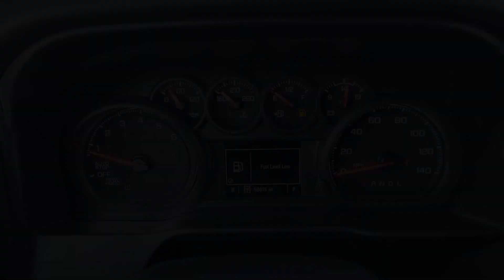2021 Chevrolet Silverado 1500 Indianola, Norwalk, Carlisle, Des Moines, New Virginia, IA F4769A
Summit White Used 2021 Chevrolet Silverado 1500 Custom available in Indianola, Iowa at DeYarman Ford. Servicing the Norwalk, Carlisle, Des Moines, New Virginia, IA area.

2406 N. Jefferson Way

Certified. CARFAX One-Owner. Clean CARFAX. Recent Arrival! Summit White 2021 Chevrolet Silverado 1500 Custom 4WD 8-Speed Automatic 2.7L TurbobrCOME IN AND EXPERIENCE THE DEYARMAN DIFFERENCE!  OUR CORE VALUES OF TRUST, HONESTY, INTEGRITY AND HARDWORK HAVE PREPARED US TO EXCEED YOUR EXPECTATIONS NOT JUST DURING THE PURCHASE, BUT THROUGHOUT YOUR ENTIRE OWNERSHIP EXPERIENCE!  brCertification Program Details: DEYARMAN CERTIFIED USED 12 MONTH/12,000 MILE BUMPER TO BUMPER WARRANTY 2 YEAR/100,000 MILE POWERTRAIN WARRANTY 175 POINT INSPECTION 2 FREE OIL CHANGES COLLISION DEDUCTIBLE COVERAGE DENT&DING (PDR), WINDSHIELD REPAIR, & WHEEL COVERAGE CARFAX REPORT NITROGEN FILLED TIRES WITH ROAD HAZARD PROTECTION